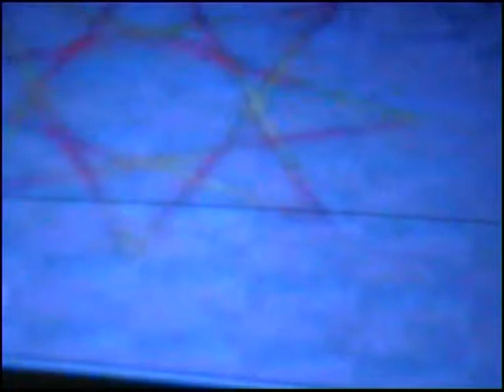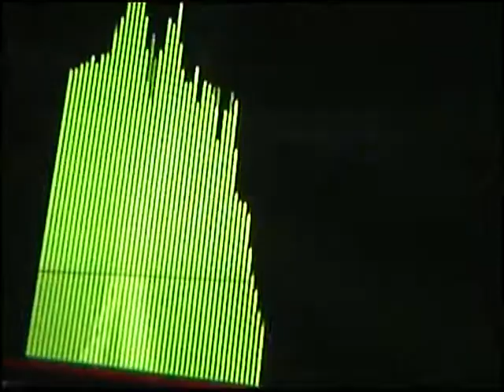Как в селе Елховое озеро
Автор и исполнитель Сергей Воронин г.Ульяновск